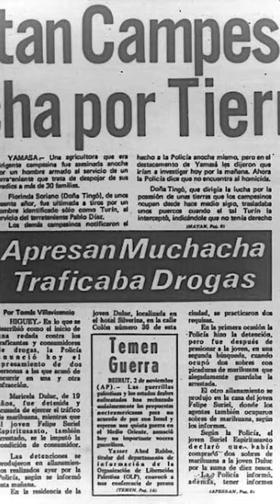Solos de Guitarra Eléctrica # 1 - Mamá Tingó / Juan Francisco Ordóñez (Pt. 1)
Top 10 Solos de Guitarra Eléctrica Música Dominicana # 1 - Mamá Tingó / Juan Francisco Ordóñez (Pt. 1)